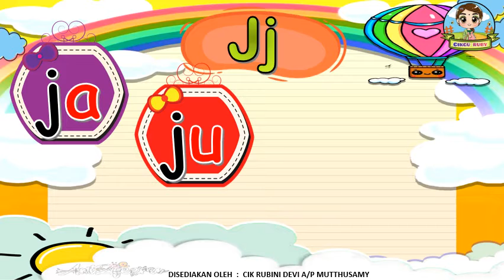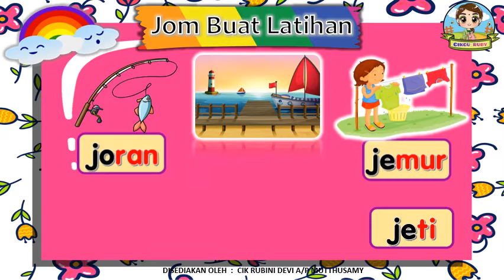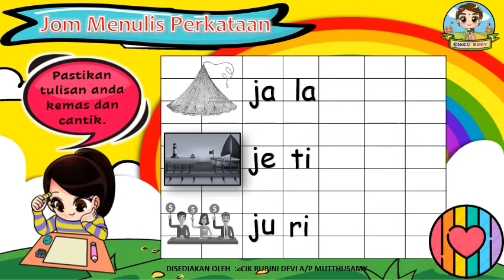Suku Kata KV Awalan "Jj"